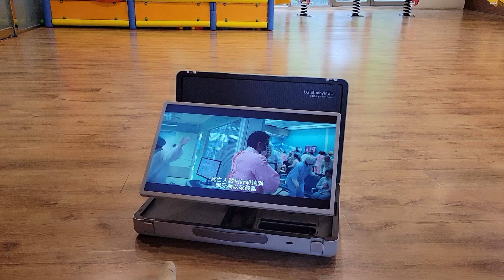LG StanbyME Go - 在球池觀看Netflix